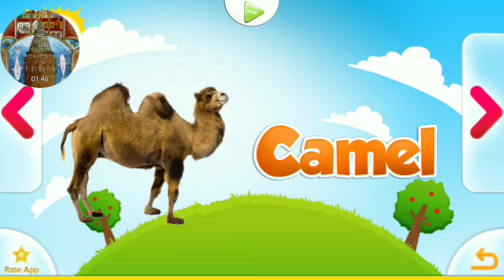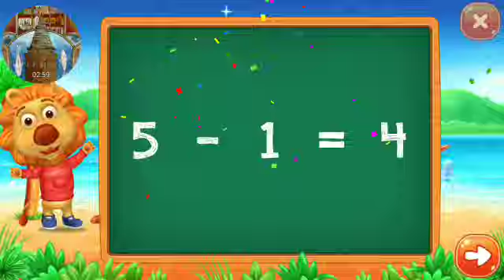Animal Nubers Colors shapes ABC Kids Children Learn Toys Learn Colors Balls Magic kids math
rubber kidstv abs Animal Nubers Colors shapes ABC Kids Children Learn Toys Learn Colors Balls Magic kids math 🚒🚛🚚🚗🚕🚑 Welcome to Learn withfun! 🚒🚛🚚🚗🚕🚑 math How To Teach Your Child to Add and Subtract with NO Fingers in 15 Minutes Learn Math for Kids Math School Sunshine | Fun Math App For Kids Kindergarten math kids educ